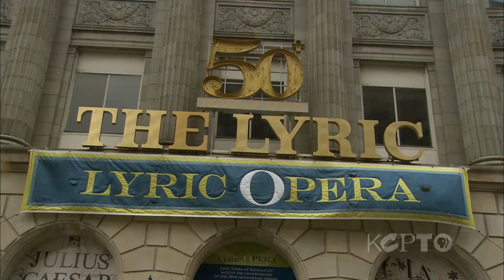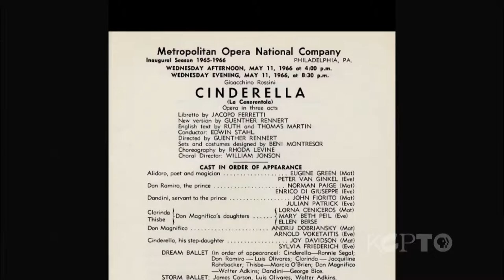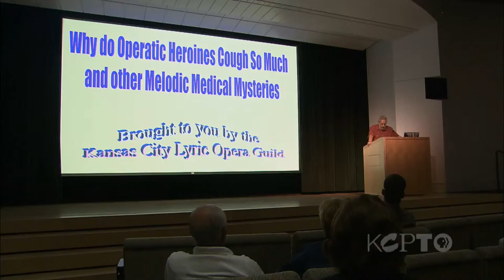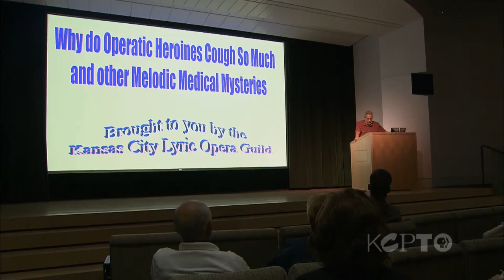UNIQUELY KANSAS CITY - Fall Edition: Lyric Opera - KCPT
Kansas City's opera company,The Lyric, is celebrating its 50th anniversary and has kicked off the season this year by performing the same opera they did 50 years ago. KCPT takes a look at how some operas stand the test of time and get insight from a local internationally known singer, who is also part of the cast.